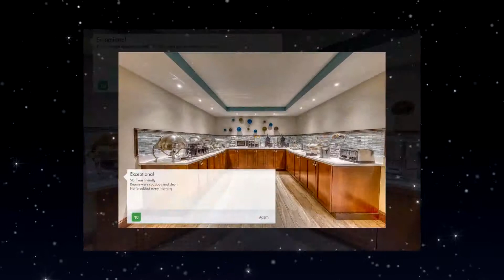Quality Inn located in Gulfport - USA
Featuring free WiFi and a fitness centre, Quality Inn offers pet-friendly accommodation in Gulfport. Guests can enjoy the on-site restaurant.

Currently Quality Inn is rated 8.7 with more than 865 reviews
Location: 9445 Highway 49, Gulfport, USA